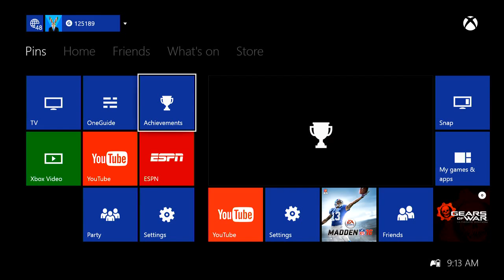Gears of War Ultimate Edition - Campaign on Insane - Episode 1 - Let's Go